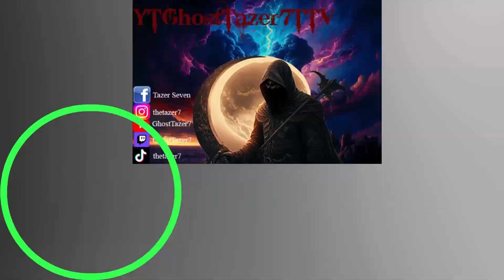Pokemon United 5v5 MOBA S22 Expert 5 Ranked Decidueye Vs Alolan Ninetales LongPlay 100% WIN RATIO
I DO NOT CLAIM any music used in my video!

Quick Helpful Rules I follow
 to become a top player!

1. Movement & Safety (Winning Trades,
Good Position, Absolutely No Feeding!)

2. Gold Efficiency (Gold Per Minute,
Always farm you don't need kills to get a win.
They are helpful though.)

3. Secure objectives. (Turrets taken and minions
pushed allow for lane control. Overlord &
Tyrant are great advantages but are second to
turrets and lane/minion control) Minion Control
Wins game and allows for rotation with
minimal losses.

4. Help Teammates while maintaining winning trades
(Don't Overcommit to a loss or a teammate getting
clapped, only commit where you know you win)

5. Champion Selection(Your pick must be viable
and of value to the team composition. Think
synergies or lay ups.) Easy Wins!

Enjoy the video, think about the rules
throughout, and my deliberate actions
that synergize with said rules. Grow & Win!